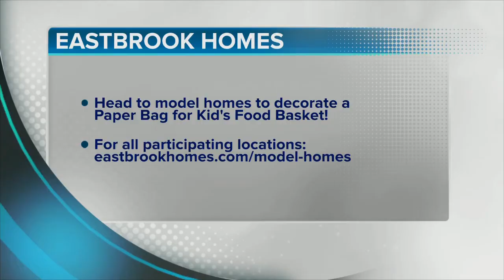Eastbrook Homes teams up with Kids' Food Basket for Brown Bag Decoration Month